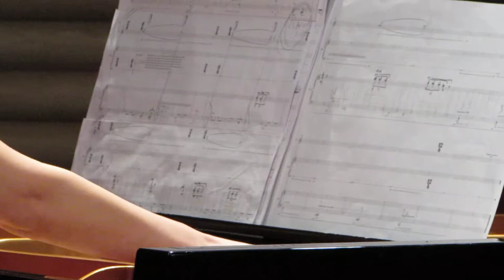Ensemble Vertebrae-Auditorio del Museo Universitario de Arte Contemporáneo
Una presentación inesparerada y muy enigmática gracias a este ensamble el cual busca extender la creación musical entre los jóvenes y que sea para cualquier tipo de público.